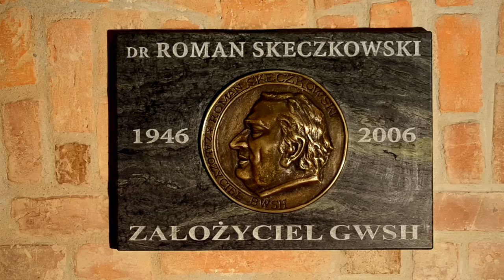GWSH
Spot reklamowy kręcony dla Gdańskiej Wyższej Szkoły Humanistycznej.
W spocie brali udział członkowie KS Movement:
Tomasz Dąbrowski
Grzegorz Niecko
Olek Konkol
Michał Skibiński
Krystian Czaplicki
Adrian Sobczak
Wojciech Puppel
Eliza Żmuda-Trzebiatowska